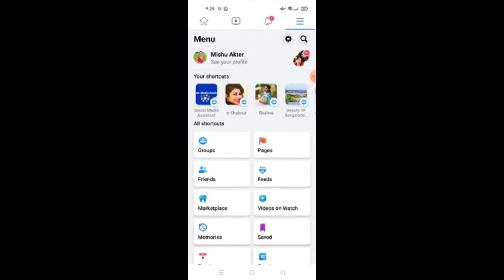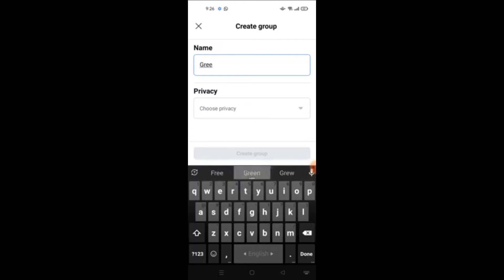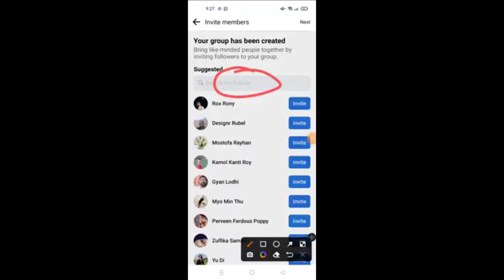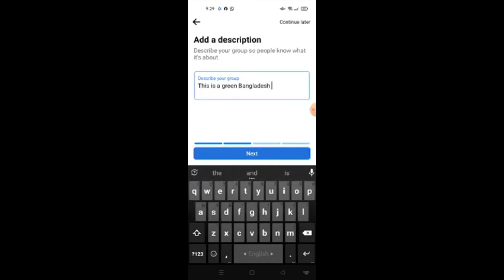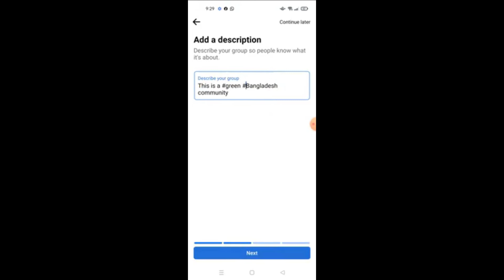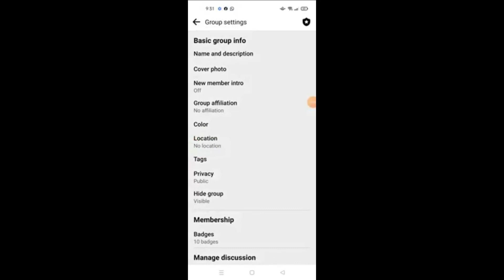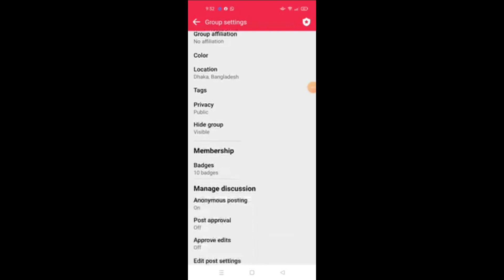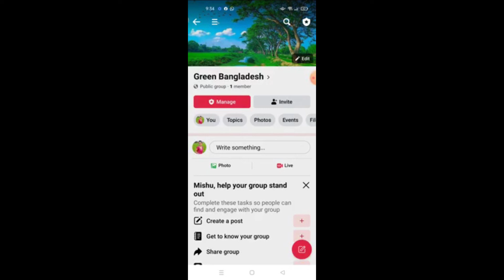How to Create New Facebook Group in Android,facebook group create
facebook_group _create
In this video I will show you how to create professional Facebook group in
2022
facebook group create,
facebook group khulbo kivabe,
facebook group marketing,
facebook group setting,
fb group bangla tutorial,
fb group setting,
how to create a facebook group,
how to open a new group in facebook,